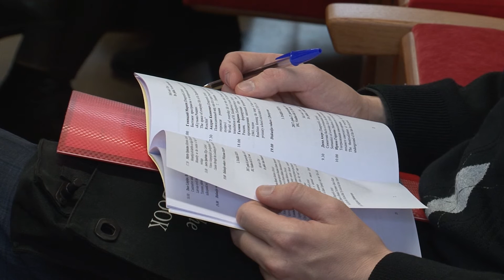DU Humanitārā fakultātē notiek 27.zinātnisko lasījumu konference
Tradicionāli Daugavpils Universitātes Humanitāras fakultātē gads iesākas ar zinātnisko lasījumu konferenci. Šogad tika iesniegti teju 200 ziņojumi no 11 Eiropas valstīm. Pētījumos tiek izzināta valoda dažādas aspektos, piemēram, atklājot gan tās attīstību un mijiedarbību ar citām valodām, gan vēsturiskā, sadzīviskā un kultūras jomā u.c.